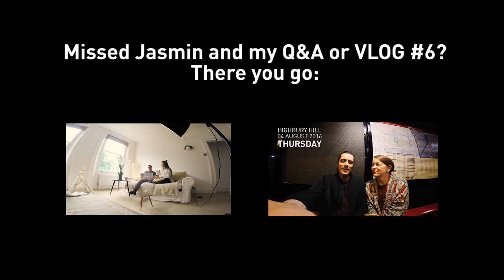Foto Shooting w/ Jasmin + AA School Life + VLOG#7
Vlog number 7 had took so so long. I have been busy with all my little side projects. Finally I could upload vlog 7. Hope to find some more time to vlog soon! Enjoy.

My Camera: GoPro Hero3+
Sound: Momentum - "Zplit"